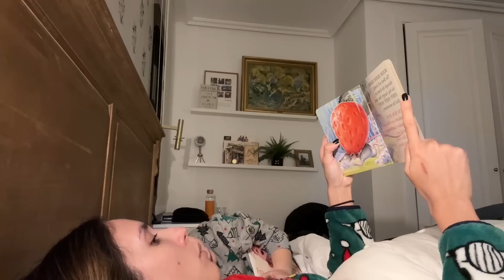VLOGMAS 10. Me tiño las cejas, rodajes y Vinagre de Manzana 😂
Vlogmas dia 10. Hoy nos vamos de rodaje y nos teñimos las cejas en casa!! Espero que os guste!
Os dejo el canal de Jacob donde encontrareis VLOGMAS los dias en los que yo no suba. Un besito!

Bienvenidos a mi Vida, mi Rutina, mi dia a dia.
Os enseño un trocito de mi día a día y cómo en base a mis valores navego la vida junto a mi familia.  Espero poder enseñaros de la mejor manera la forma en  la que afrontamos la vida en esta sociedad tan cambiante en la que vivimos. Que tengáis un maravilloso día y que con este video encontréis un lugar para desconectar y ver la vida de otra forma.